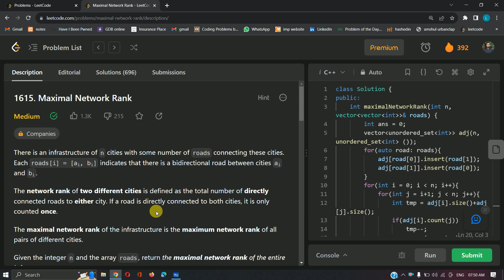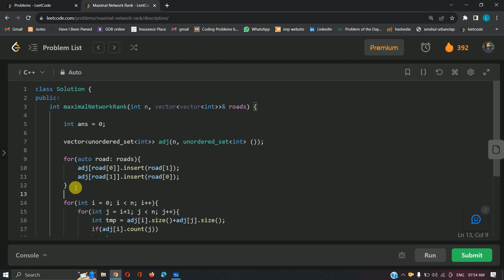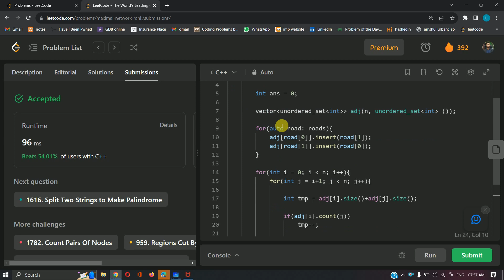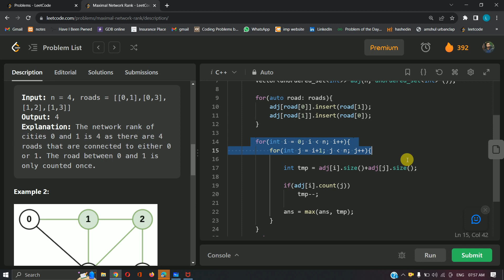1615 || Maximal Network Rank || C++ || Leetcode Daily Challenge